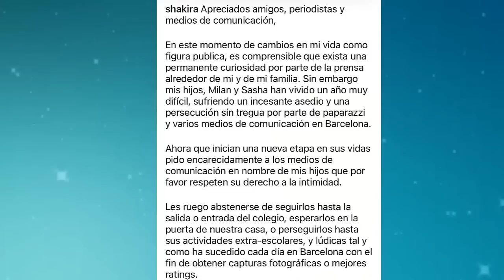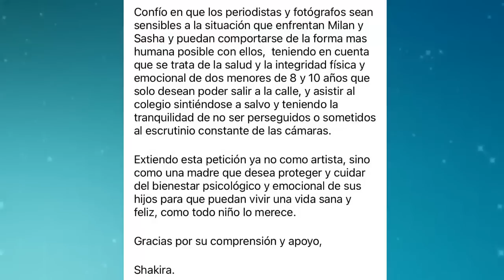JORDI Descubre que PIQUE y CLARA Preparan DURO GOLPE contra SHAKIRA que le dolera mucho